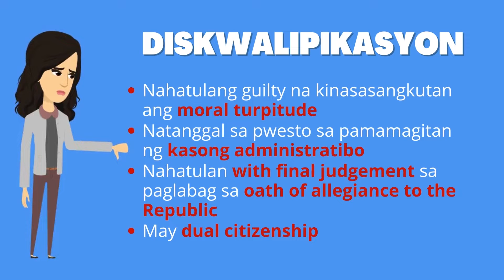BotanteKnows Councilor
BotanThink is an advocacy campaign of DILG Central Luzon that hopes to build a stronger and better Philippines by helping the Filipino voters choose the best candidates for the positions.